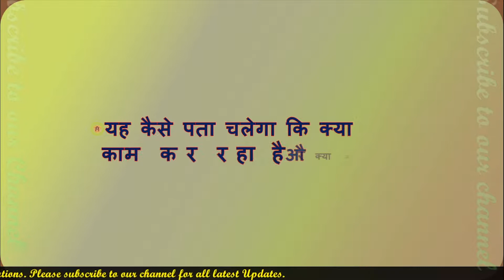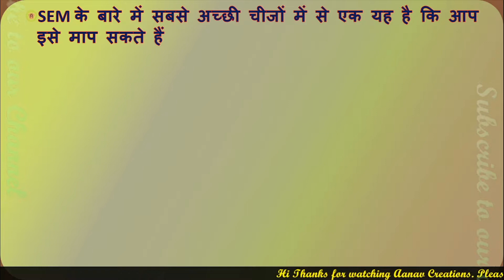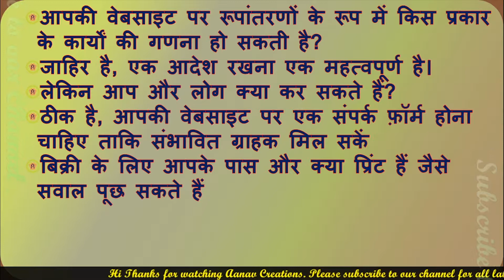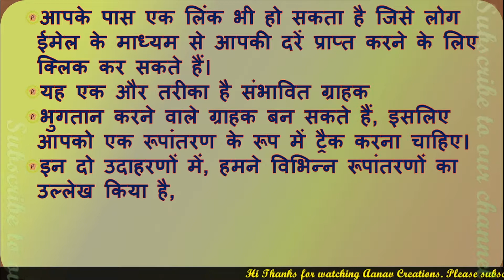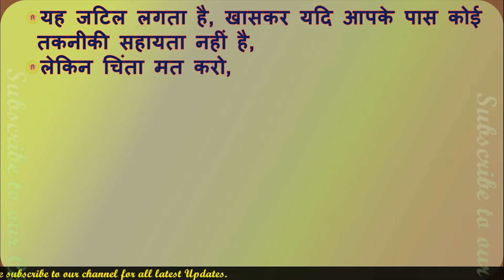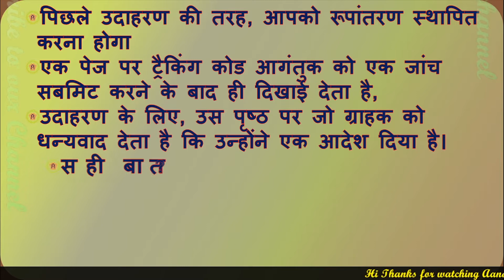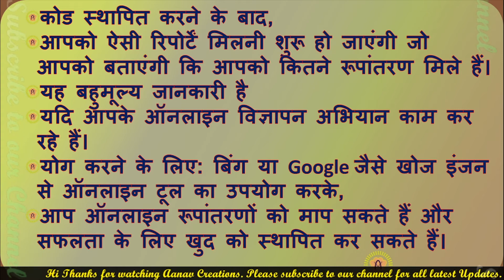How to check Whats Working and Whats NOT In DIgital |Kya chal raha hai kya nahi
How to check Whats Working  and Whats NOT In DIgital | Kya chal raha hai kya nahi kaise check Kare
in this video we will tell you How to check Whats Working  and Whats NOT In DIgital | Kya chal raha hai kya nahi kaise check Kare. with the help of this you can easily check what are the advertisements are running and what not. as we need to rank the videos and websites at the top. so this will be the game changer.

How to do I create an online presence for my business?
How To reduce PDF file size Without Quality loss 10MB = 1MB
How to use OBS Studio For Free For your Desktop Screen Recording
How to make Your Website Easy to Use in Digital marketing Technology
How to make website designs with Do's and don'ts in digital marketing
How to make benefits of an online strategy in digital Marketing
How to use Home Tab in MS Excel 2016 complete Guide
How to use goals to improve Business Performance in digital Marketing
How to use Insert Tab Part 2 Complete Step By Step In MS EXCEL 2016
How to use search engines see the web in digital marketing